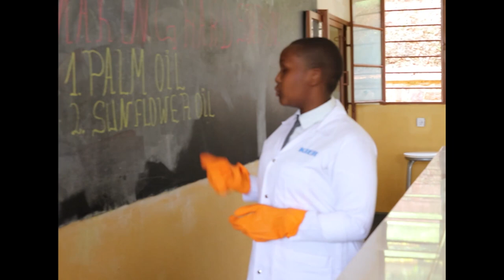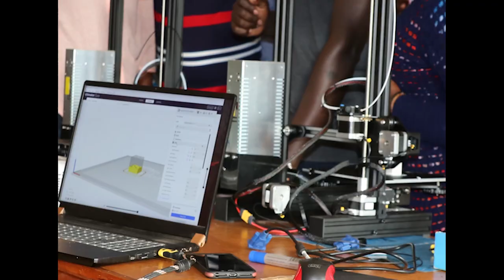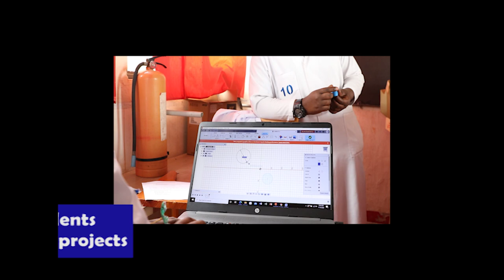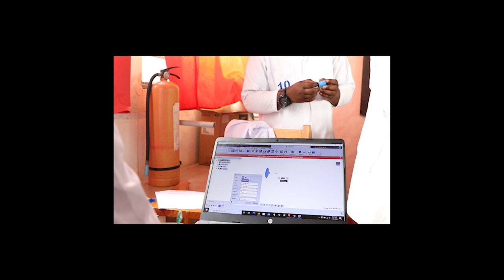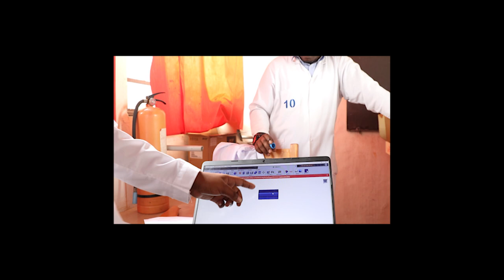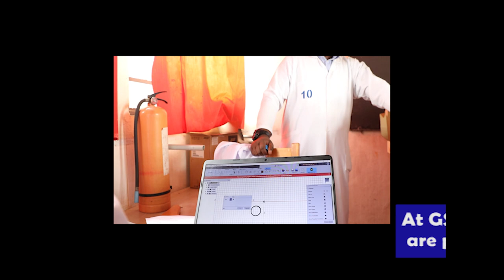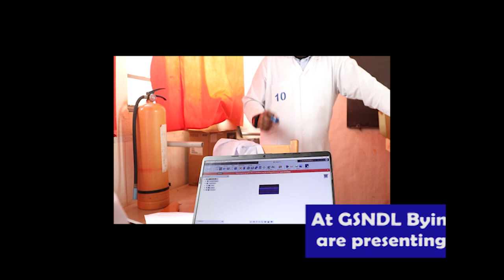GSNDL BYIMANA: With PBL students developed very good projects. Watch how they explain them!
PBL projects allow students to learn by doing. It is in this regard students are excited to design, develop and implement various projects with the help of their trained teachers.We visited FAWE Girls School Gahini and GSNDL Byimana under Rwanda Quality Basic  Education  for Human Capital Development. Students are excited to develop projects. Watch how they explain them.

Ntirandekura Schadrac
PRO, UR-CE